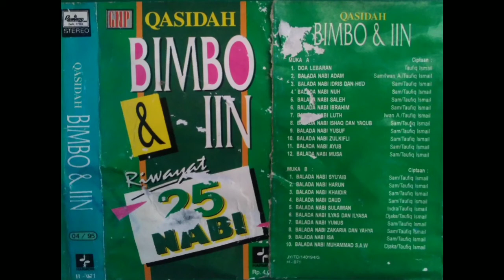BALADA NABI YUSUF BIMBO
Ciptaan       :  SAM/TAUFIQ ISMAIL
Artis             :  BIMBO